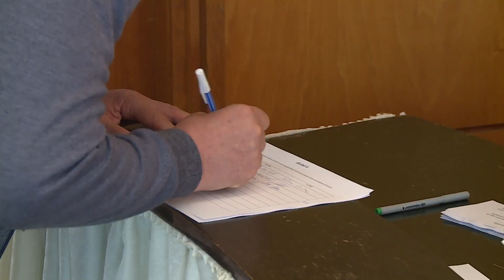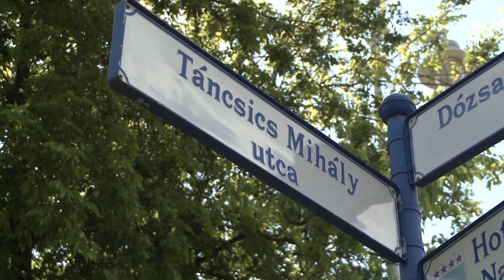Híradó – 2022.08.24.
Fejlesztés – A reaktortartály beszállítását is biztosítja a jövőben a szerdán átadott új út. Támogatás – Hamarosan kezdődhetnek az energetikai korszerűsítések az önkormányzat támogatásával. Kikötés – Megérkezett Paksra a római kort idéző őrhajó.